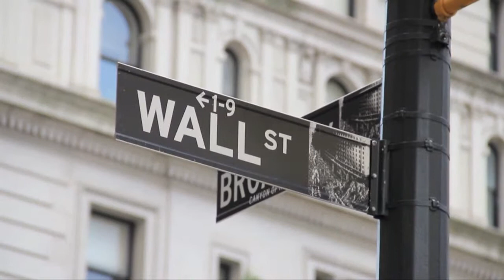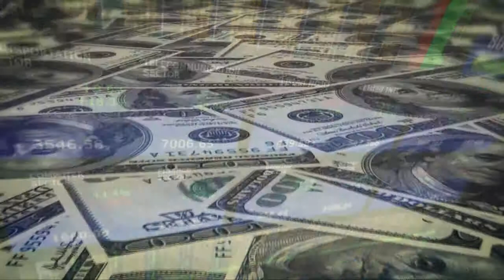Curtain Raiser for EB-5 Visa Seminar by Bayat Legal Services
Video producers Moviemedia production for the opening of a seminar at the Burj Al Arab in Dubai. A curtain raiser that sets the mood and the agenda for the day.